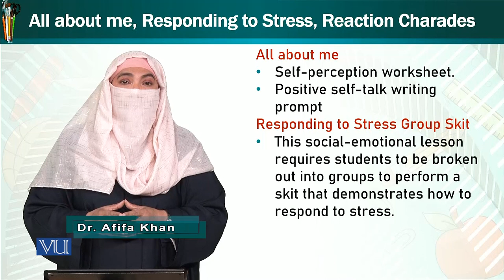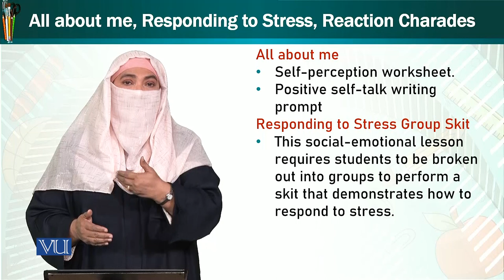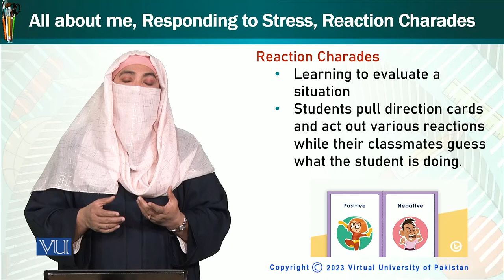Leadership Activities for Kids | Trends & Issues in Early Childhood Education | ECE402_Topic130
Topic130: Leadership Activities for Kids,
By Dr. Afifa Khanam